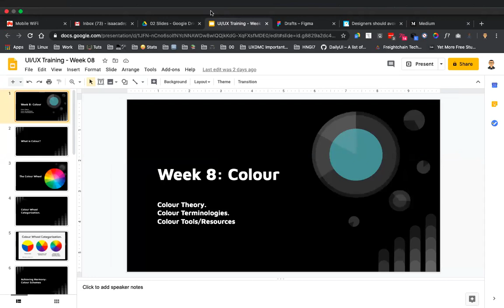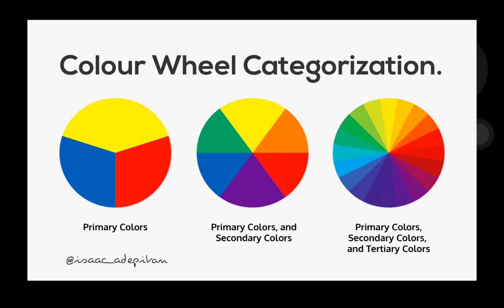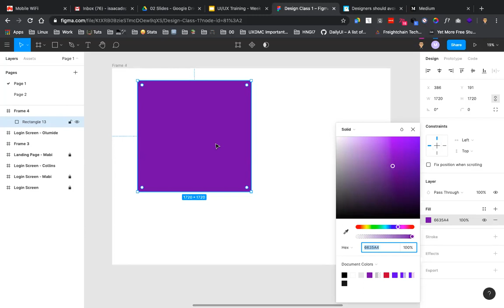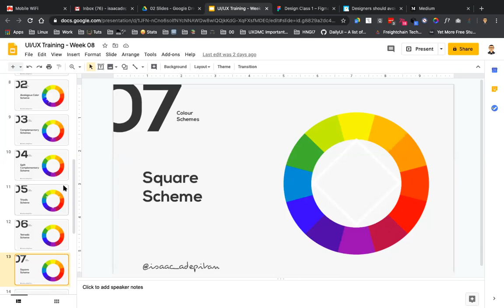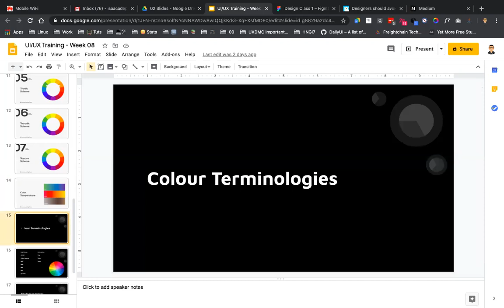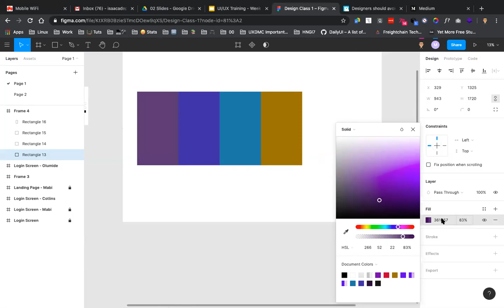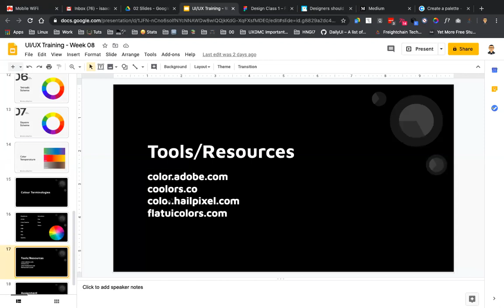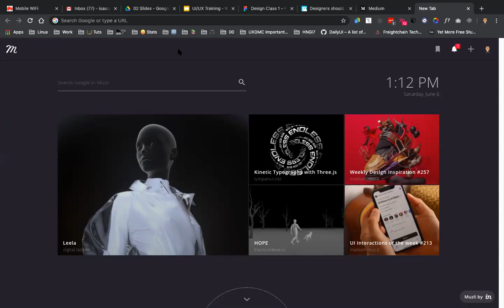UI/UX Fundamentals - Colour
This session cover all you need to know about colour theory, and resources for you to find good colour combinations and palettes to speed up your workflow.